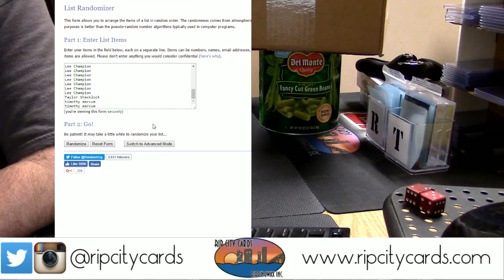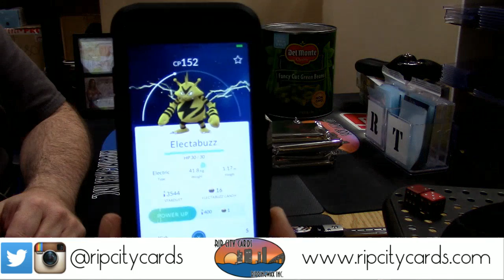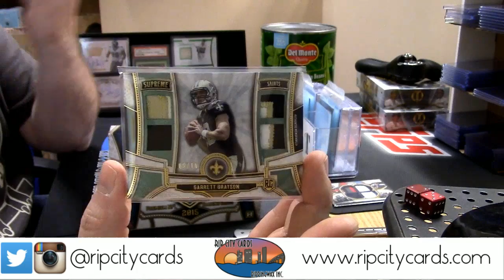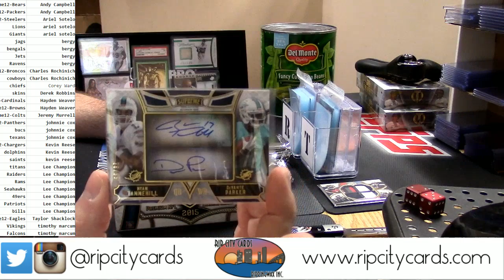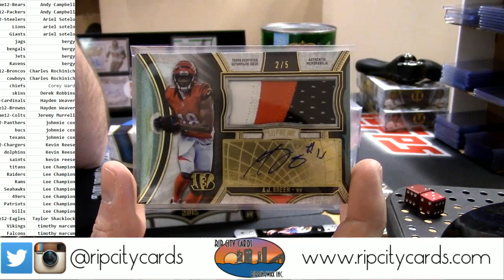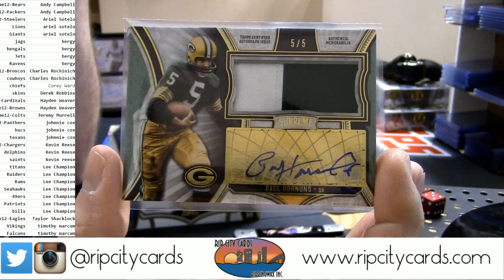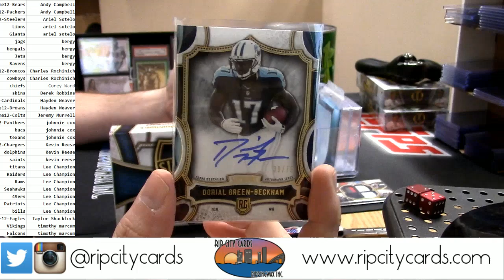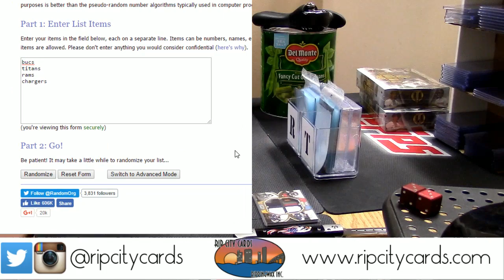2015 Topps Supreme Inner Case PYT #12